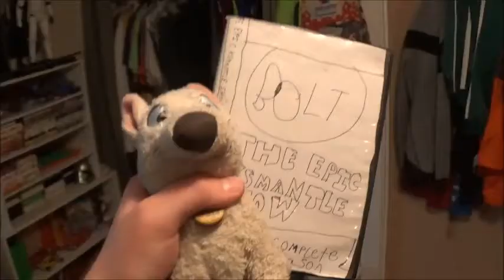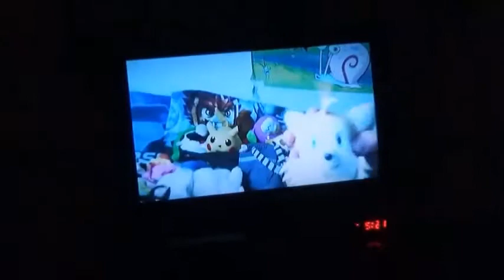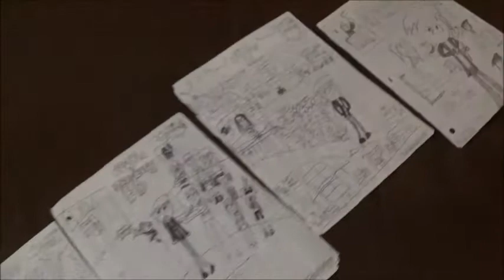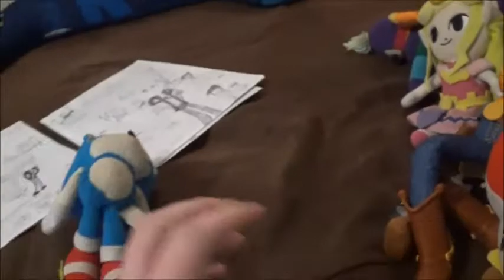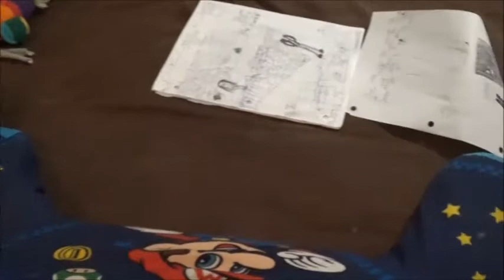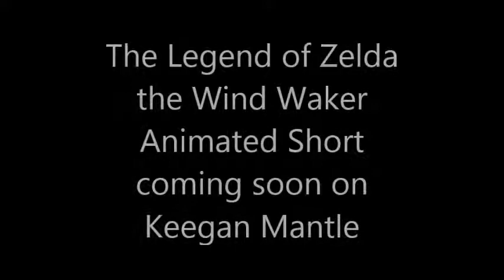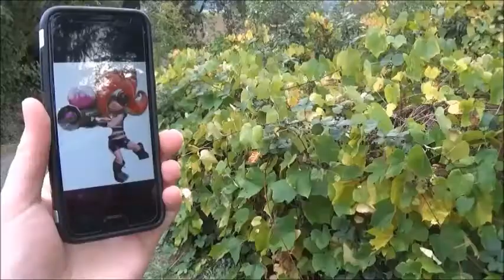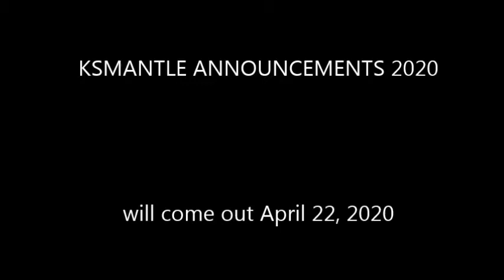Ksmantle Announcements 2019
It's Ksmantle Announcements 2019! Where I announce some new stuff!
1. Legend of Zelda-The Final Story
2. Ksmantle the Burglers of My Mind HD
3. The New Epic Ksmantle Show
4. Keegan Animated
5. Honorable Mentions (What else is coming up)
6. Mooseface
7. Project Ksmantle Movie 2